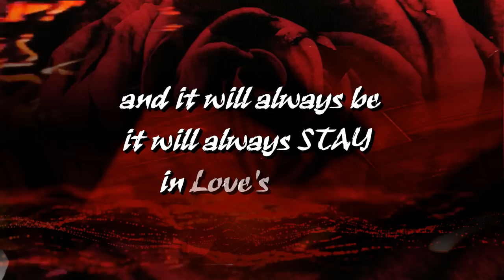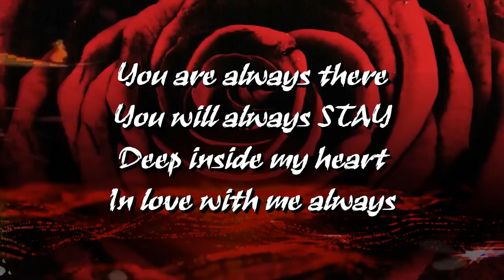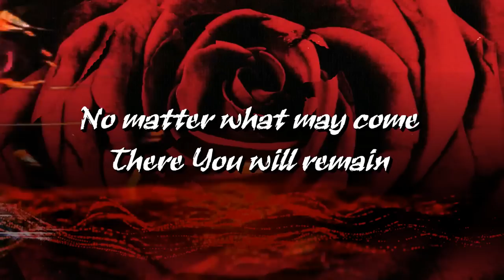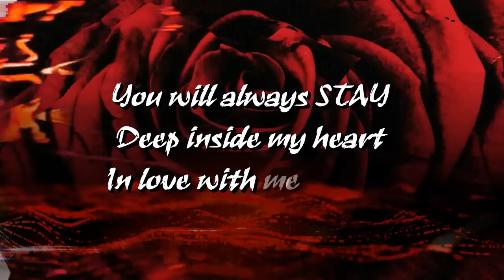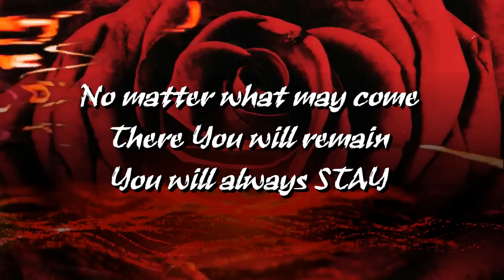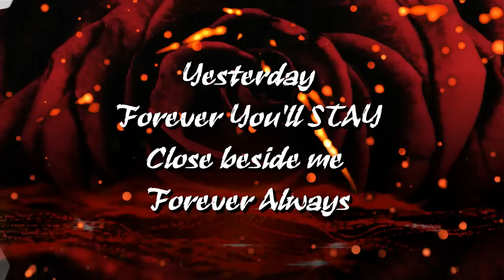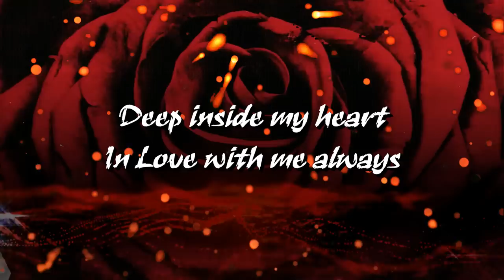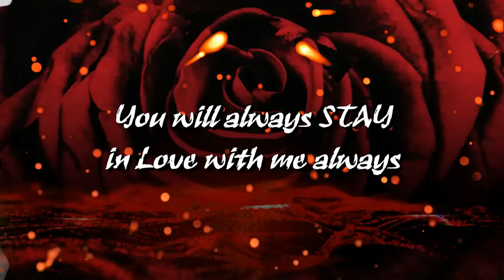STAY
♥ ENJOY visiting my GODSONG WEBSITE to join me in a worship experience while listening to all of my Godsongs

♥  I would love to share a ♥ FREE MP3 DOWNLOAD of my Godsong "STAY " with you, as well as all of my 27 FREE GODSONGS MP3's !  Thank you for listening to & sharing my Godsongs website & GodsongsHeart2Heart FREELY with anyone you would love to be a blessing to today! ~ ♥

♥  Please also feel free to request to join my GodsongsHeart2Heart Facebook group, as well.

♥ All 27 of my Godsongs are also on my Godsongs Soundcloud Worship Playlist

~ From His Heart 2 my Heart 2 your Hearts! ♥

(Speaking part w/Ambience)
Like Liquid Love..Flow. Flow in the ink wells of my soul. You dip Your featherlight quill to pen Your love song, Your Love Signature, the Covenant of Love's Promise Upon the tablets of my heart & You STAY. You stay always. The chambers of my heart echoes within the Love Shadow of Your Wings. The Heartbeat of Heaven is singing through me. Your Love song stays with me...always. Like a Master Musician, You've tuned my heartstrings to the Key of Your Lovesong and it will always be, it will always STAY in Love's Tune

VERSE 1
You're the Face of Love
Whose melt away each fear
Oh the brush of Your wings
Has wiped away each tear, oooh &
With Your feather quill
You've signed and sealed
Your endless Love song
I am Yours, Forever Always

CHORUS
You are always there
You will always Stay
Deep inside my heart
In love with me always
No matter what may come
There You will remain

VERSE 2
Glory Cloud by day
Illuminate my Heart light
In the Chambers of my heart
In the shadow of Your night wings
The Holy Pulse of Your Love
Strums a Love tune on my Heart strings

CHORUS
oooh, 'Cause

You will always Stay, yeah

BRIDGE (x2)
You are Alpha
And Omega
Ever Present, never changing
Hope, who was and is to come
Oh, Praise You Holy One
Yesterday
Forever You'll Stay
Close beside me
Forever always
Oh Heaven's in my heart
There You'll always Stay_____

You are Alpha
And Omega
Oh Praise You Holy One, oooh
Yesterday
Forever You'll Stay
Close beside me
Forever always

You will always stay, Yeah, 'Cause

ENDING
You will always Stay in Love with me Always